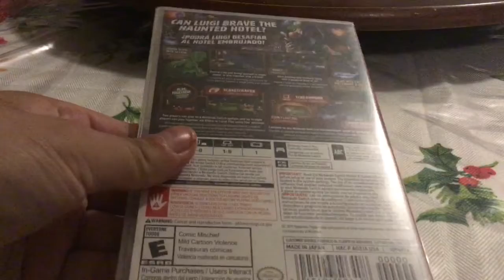Luigi’s Mansion 3 (Switch) Unboxing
I got open present for Christmas.